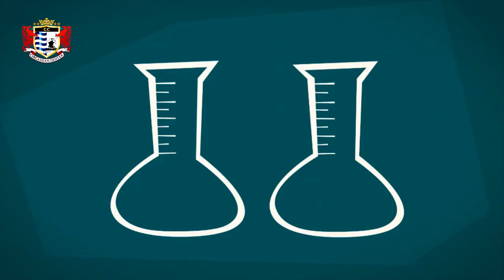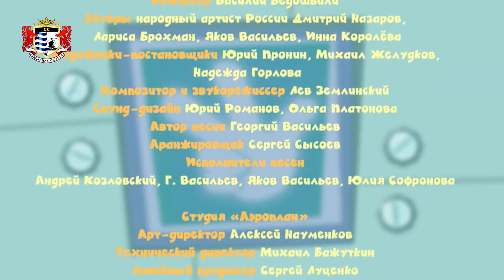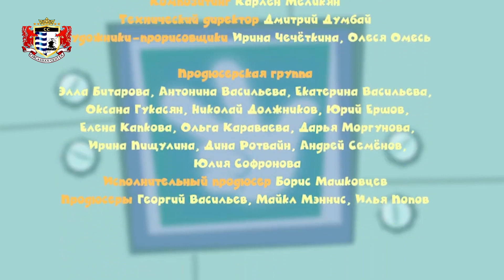CC 08 Уровень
Adyghebze Dubbing Cartoon
Adigece Dublajlı Çizgi Film
Адыгебзе Дубляж Мультфильм